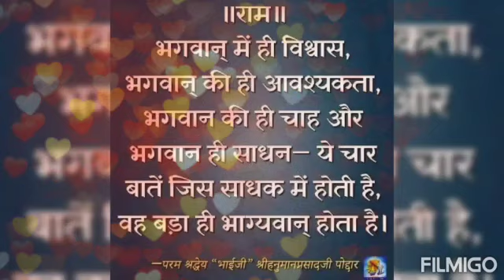भगवान के नाम रूपी आग से मन की गंदगी को जला दो ||पूज्य श्री भाई जी